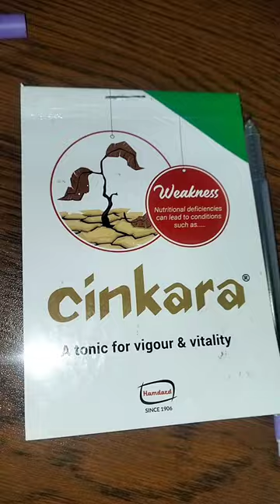August 23, 2023